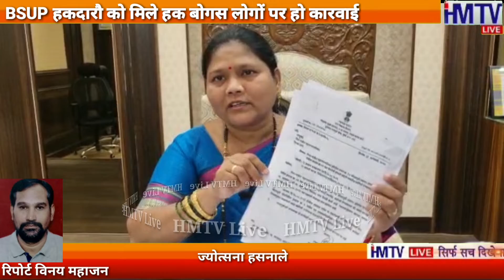BSUP योजना के तैहत हकदारौ मिले हक बोगस लोगों पर हो कारवाई मेयर ज्योत्सना हसनाले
Hamara Metro Live